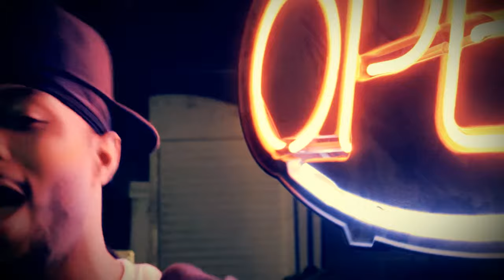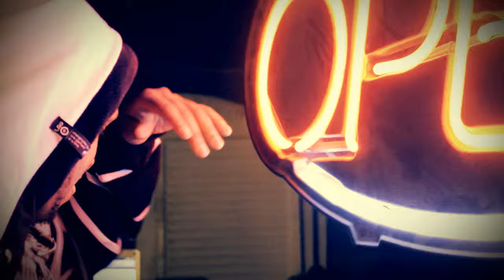Safe Money - Canufeelit ft. Blahzae Directed by Jay White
Safe Money - Canufeelit ft. Blahzae Directed by Jay White.  Shot with the Canon 5d Mark 2 & the Canon 550d.